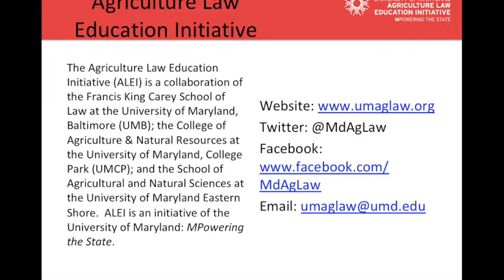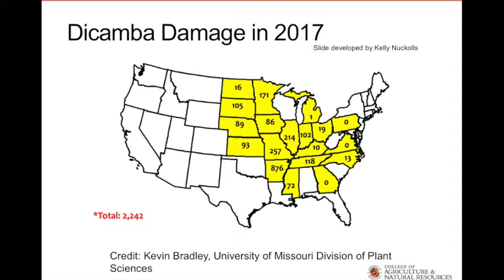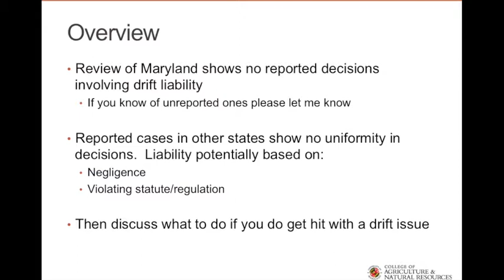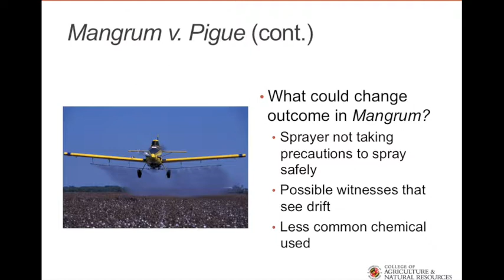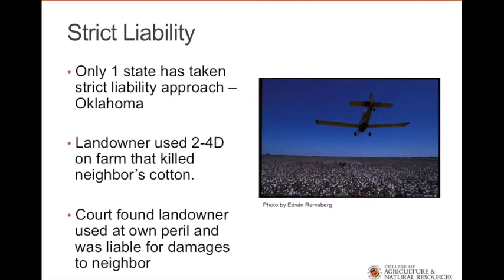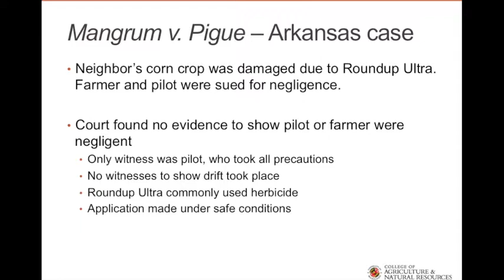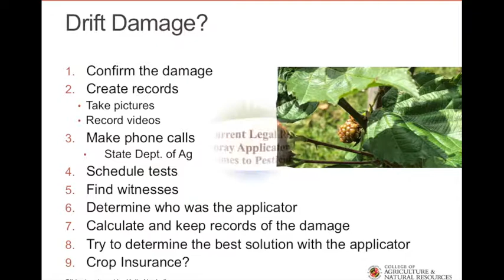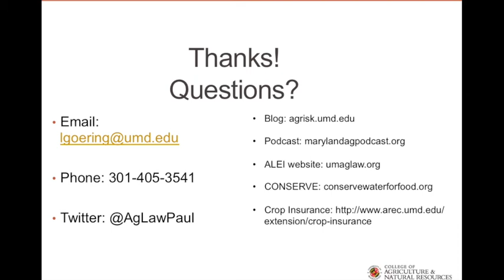Legal Implications of Pesticide Drift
Blowing in the Wind: Legal side of Pesticide Drift. Have you seen the news about drift damage wreaking havoc across South?  Have you seen the stories in Maryland of wineries and other specialty crop operations being severely damaged by pesticide drift?  Pesticide drift damage can not only have economic costs but can also result in litigation.  We will review the current state of pesticide drift litigation and what sprayers and producers need to be aware of if involved in litigation.